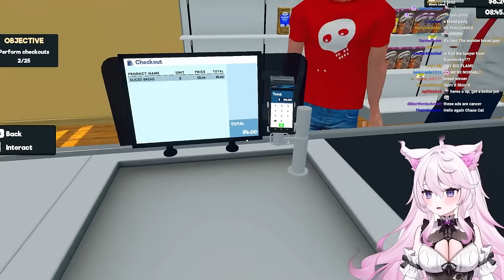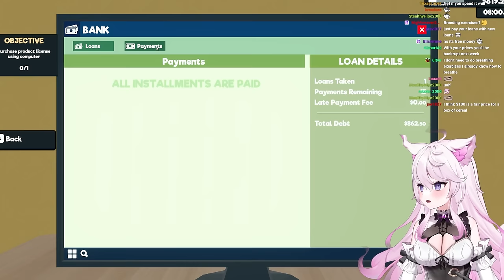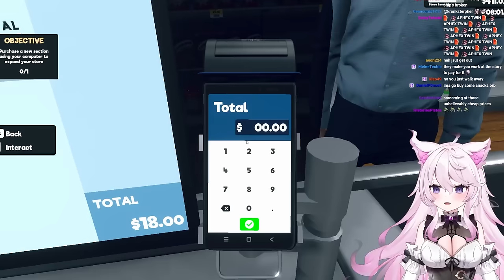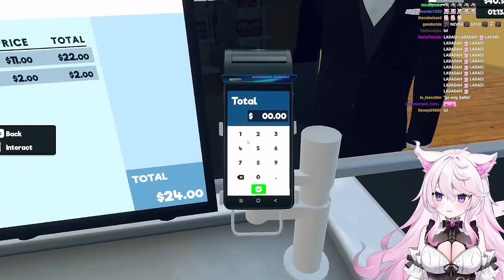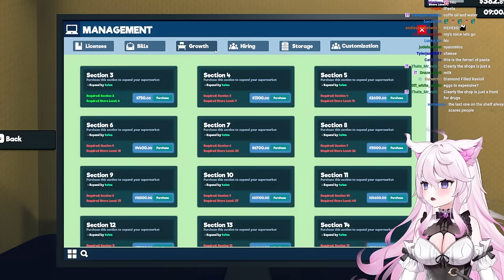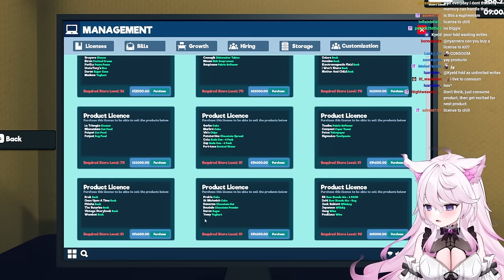Nyanners Plays Supermarket Simulator - Part 1